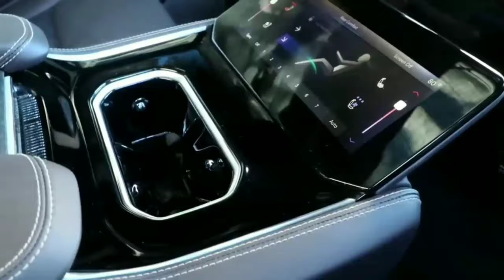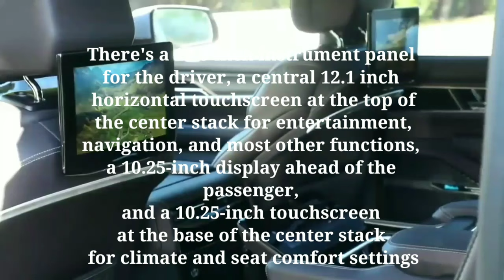The New 2022 Jeep Grand Wagoneer - Review & Presentation Full Detail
the Jeep Grand Wagoneer Concept is (and isn't) ahead of a scheduled production vehicle debut in summer 2021—or, to hear Jeep boss Christian Meunier say it, "the return of a premier American icon." Just don't get too nostalgic; we'll tell you up front that this is most definitely not your grandfather's Jeep Grand Wagoneer, in so many ways.